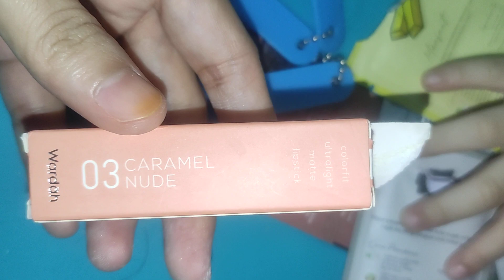excuse my son voice 😂